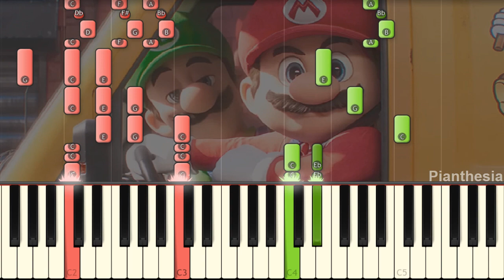Super Mario Bros. Plumbing Commercial [Piano Cover]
Today I play on piano The Super Mario Bros Movie TV Spot!